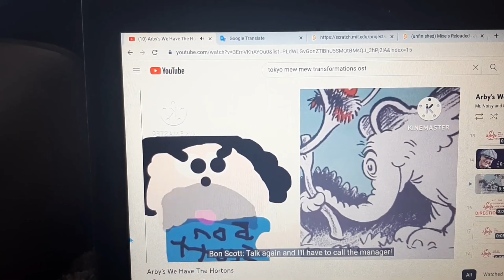We have the Hortons